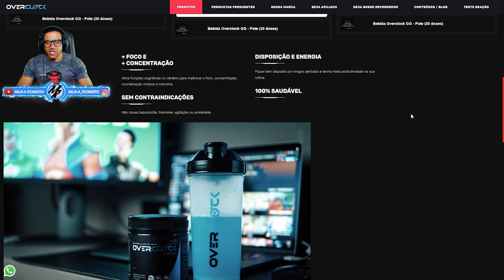FORZA HORIZON 5 - OS PIORES CARROS PARA CORRIDAS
Salve, hoje eu trago uma lista dos piores carros do forza horizon 5, os carro que não são bons para corridas no modo campanha ou no modo online, lembrando que esses carros podem ser uteis para outras coisas como radar de velocidade, placa de perigo e fotografias.

➥☎Central de Atendimento Xbox 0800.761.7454

1:05 2018 Apollo Intensa Emozione
1:34 2017 Aston Martin Vulcan AMR Pro
1:58 2019 Aston Martin Valhalla Concept Car
2:43 1992 Bugatti EB110 Super Sport
3:35 2019 Bugatti Divo
4:25 2015 Chevrolet Corvette Z06
5:01 2009 Chevrolet Corvette ZR1
5:55 2008 Dodge Viper SRT10 ACR
6:55 2013 Ferrari LaFerrari
7:42 2016 Ford Shelby GT350R
8:31 1991 Hoonigan Rauh-Welt Begriff Porsche 911 Turbo
9:36 2015 Koenigsegg One:1
10:34 2014 Lamborghini Huracán LP 610-4
11:31 2020 Lotus Evija
12:45 2013 McLaren P1
13:53 2018 McLaren Senna
14:32 2021 Mercedes-AMG One
15:26 2019 Porsche 911 Carrera S
16:08 2019 Zenvo TSR-S